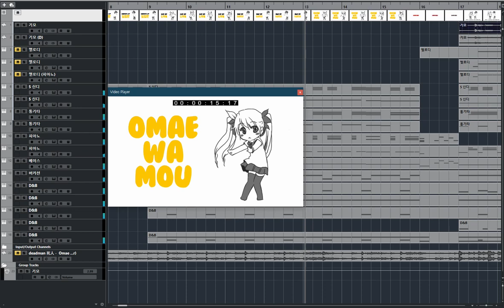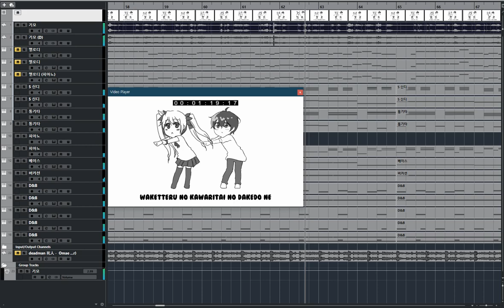[청음] deadman 死人 - Omae Wa Mou (보컬: 기모님)